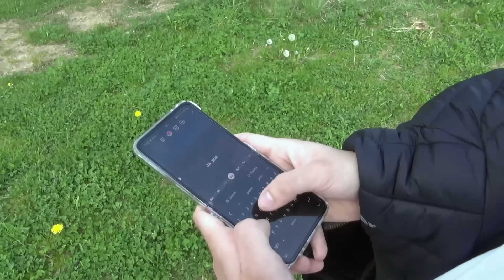Chci jenom peníze (Official Music Video)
Lyrics: Stay12
Mix/Master: Stay12